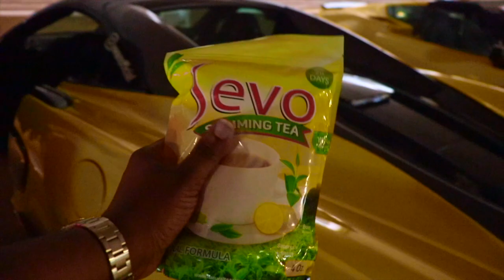Men KIJAN MWEN Millionaire 💵🚘YWAN /Fhaen Family Squad( How to become a Millionaire)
CAMERA MWEN ITILIZE :

                                                 WARNING

SI YON VIDEO PA FET POU TIMOUN ANBA 18 ANS GADE WAP KONTINYE GADE ANBA NET WAP WEM METEL. PLEASE AVAN OU GADE YON VIDEO SIW ANSANM AK PITIT OU MAKE SURE OU LI DESKRYPSYON VIDEO A.MERCI